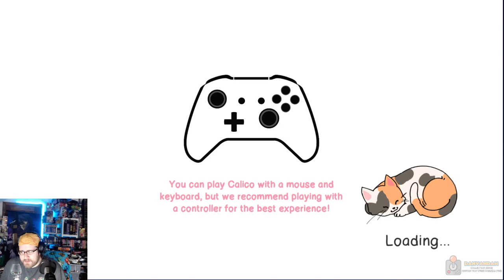Calico Gameplay (Indie PC)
Calico is a day-in-the-life community sim game where you are given an important and adorable task: rebuild the town’s cat café and fill it with cute and cuddly creatures! Build up your café by filling it with cute furniture, fun decorations, yummy pastries, and get it bustling with animals again!